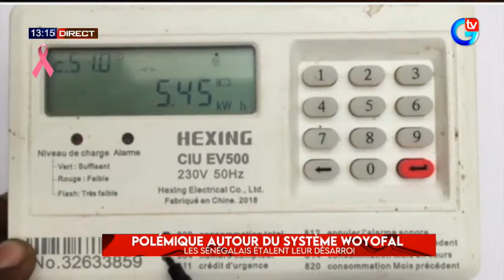Abdou Leye Ndiaye vous a présenté Xibaar Yi 13H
🔴[DIRECT] SUIVEZ XIBAAR YII # LA BONN HEURE 13H DU 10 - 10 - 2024 AVEC ABDOU LEYE NDIAYE